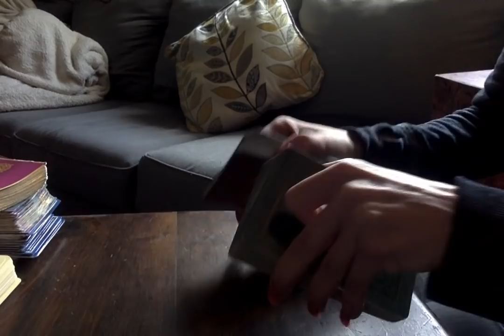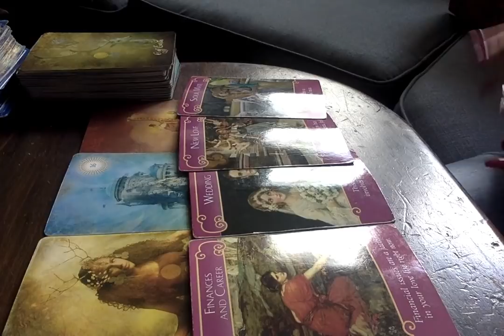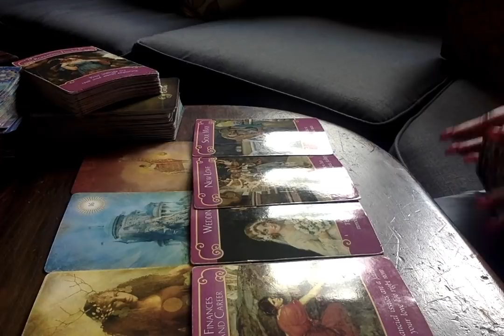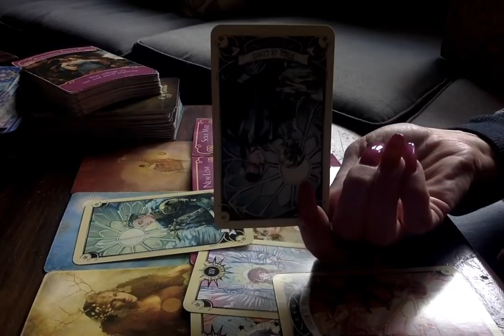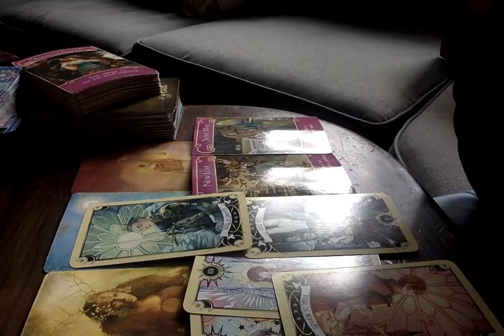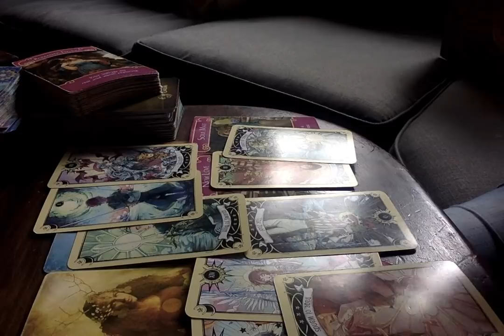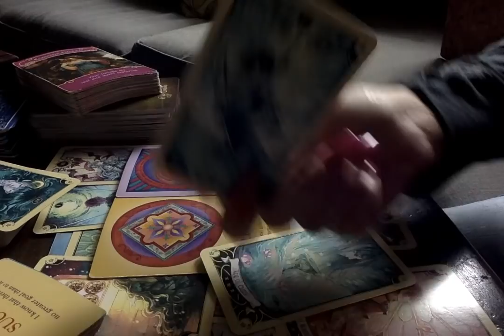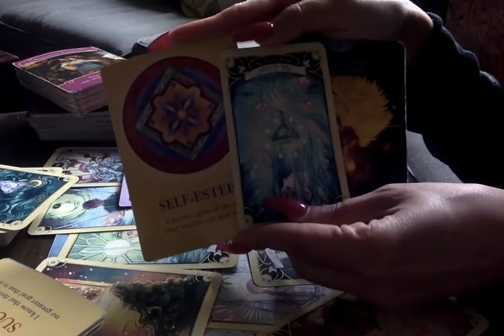Venus In Libra* ⚖💞May 7th- 20th, 2019